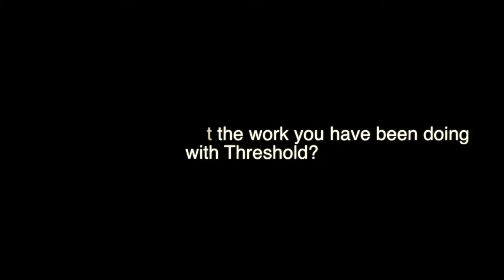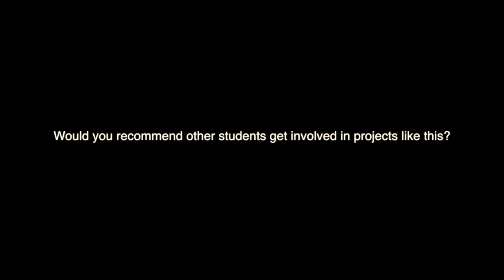Student Interview: Harry Goddard - Threshold Interactive Photographic Exhibition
We caught up with New College Student, Harry Goddard about the work he's been doing on the Interactive Photographic exhibition with charity, Threshold.